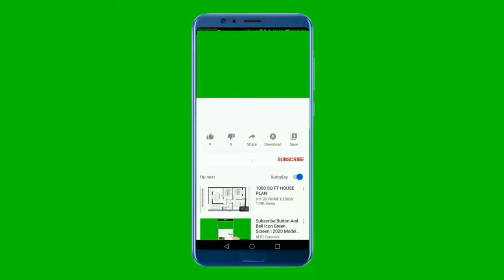National Anthem Of Trinidad And Tobago 4K - Forged from the Love of Liberty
Support Us :
Merci

**-_-**-_-**~~ National Anthem Of Trinidad And Tobago ~~**-_-**-_-**

"Forged from the Love of Liberty" is the national anthem of the Republic of Trinidad and Tobago. Originally composed as the national anthem for the short-lived West Indies Federation (1958–1962), this song was edited and adopted by Trinidad and Tobago when it became independent in 1962.

Patrick S. Castagne composed the words and music of the National Anthem in 1962. Mr Castagne, a renowned West Indian songwriter, was employed at the Trinidad and Tobago Commission in London. One of his compositions, called "A Song for the Islands" or A Song for Federation, was submitted to the West Indies Federation as a possible anthem.

When the Federation collapsed, he changed some of the lines and resubmitted the song to Trinidad and Tobago for the competition to choose the National Anthem. In total, the competition received 834 word only entries, 33 music only entries and 306 word and music entries. Mr. Castagne's submission came out on top and he won the prize of $5,000.00 in Government Bonds and a gold medal inscribed with the Coat of Arms of Trinidad and Tobago.

Castagne's alteration of A Song for Federation was deemed to be most suitable for a twin-island state that consisted of "islands of the blue Caribbean Sea" standing "side by side" in promoting the values of "every creed and race" finding "an equal place" in the multi-racial, multi-religious and multi-cultural society of Trinidad and Tobago as it existed in 1962. It was considered to have reflected the nature and the strength of the people of Trinidad and Tobago and their courage as one nation working towards living in unity despite the existing diversity. According to an excerpt from the editorial in the Sunday Guardian of 19 August 1962: "In its solemn declaration of brotherhood and unity, it very neatly includes Tobago with Trinidad without mentioning the name of either ("Side by side we stand, islands of the blue Caribbean Sea"); and as an added impulse to unity it goes on to describe them together as "our native land," ending with the petition, "And may God bless our nation."

Forged from the love of liberty
In the fires of hope and prayer
With boundless faith in our destiny
We solemnly declare:
Side by side we stand
Islands of the blue Caribbean sea,
This our native land
We pledge our lives to thee.
Here every creed and race find an equal place,
And may God bless our nation